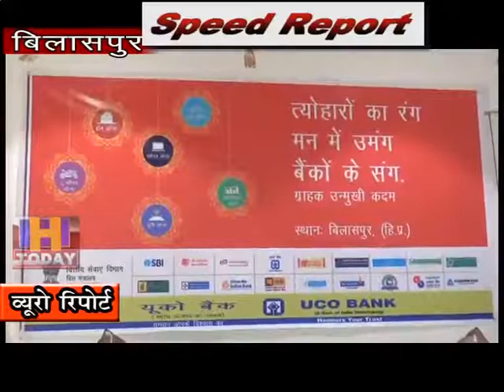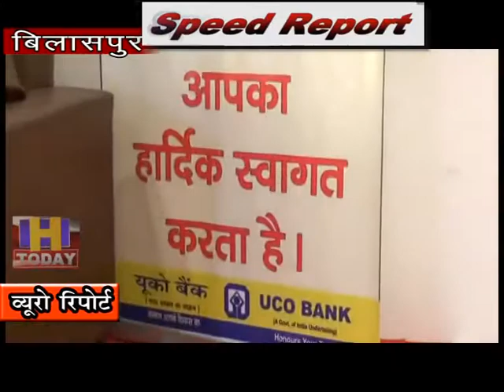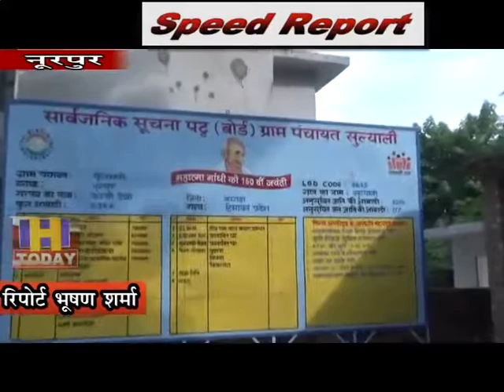4 oct SPEED NEWS 2_